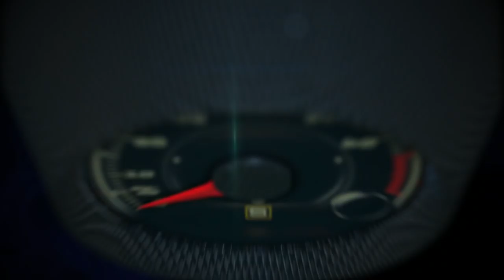2018 Jeep Wrangler global debut at the Los Angeles Auto Show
2018 Jeep Wrangler global debut at the Los Angeles Auto Show.

The all-new 2018 Jeep® Wrangler – the most capable and recognized vehicle in the world – builds on its legendary history with an unmatched combination of off-road capability, authentic Jeep design, open-air freedom, advanced fuel-efficient powertrains, superior on- and off-road dynamics, and a host of innovative safety and advanced technology features.

The 2018 Jeep Wrangler 2-door model is available in three different trim configurations: Sport, Sport S and Rubicon. Wrangler 4-door models are available in four different trim configurations: Sport, Sport S, Sahara and Rubicon.